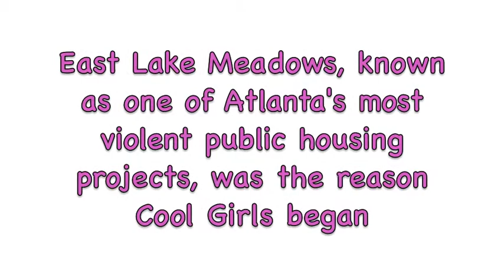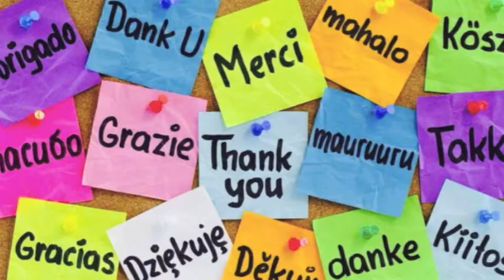Cool Girls Inc. Audrey and Jessica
An Inspiration to us all. Get Involved today because girls deserve a future!